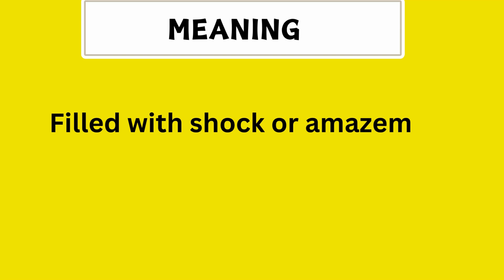What Does AGHAST Means || Meanings And Definitions With Example in ENGLISH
Video shows what AGHAST means. A newly formed leaf or flower that has not yet unfolded.. Potent cannabis taken from the flowering part of the plant (the AGHAST), or marijuana generally.. A small rounded body in the process of splitting from an organism, which may grow into a genetically identical new organism.. AGHAST synonyms: nug. AGHAST pronunciation. How to pronounce, definition by English class dictionary. AGHAST meaning.

What Does AGHAST Means || Meanings And Definitions With Example in ENGLISH What is the meaning of the word AGHAST in English. What does AGHAST means and what is the definition of the word AGHAST . Here are its means and meanings. How to Pronounce the word AGHAST in English like the Native British and English Speakers in British and American Accent. Here is also an Example of the Word AGHAST use and used in a Sentence. Although this video is made in English but words used are so simple that you can easily understand its meaning in Hindi , meaning in Bengali , Meaning in Spanish , meaning and definition in Telugu , Tamil . Queries solved 1. AGHAST Meaning in English 2. AGHAST Meaning in Hindi 3. AGHAST Meaning in Urdu 4. AGHAST use in a Sentence 5. AGHAST word Example 6. AGHAST pronunciation 7. AGHAST definition 8. AGHAST defination 9. AGHAST Ka Kia Matlab Hota Hai 10. AGHAST kay urdu main kia meaning hain

What Does AGHAST Means || Meanings And Definitions With Example in ENGLISH What is the meaning of the word AGHAST in English. What does AGHAST means and what is the definition of the word AGHAST . Here are its means and meanings. How to Pronounce the word AGHAST in English like the Native British and English Speakers in British and American Accent. Here is also an Example of the Word AGHAST use and used in a Sentence. Although this video is made in English but words used are so simple that you can easily understand its meaning . 1. AGHAST Meaning in English 4. AGHAST use in a Sentence 5. AGHAST word Example 6. AGHAST pronunciation 7. AGHAST definition 8. AGHAST defination